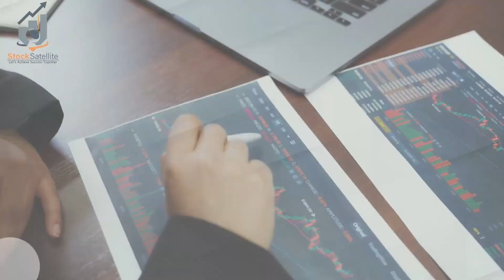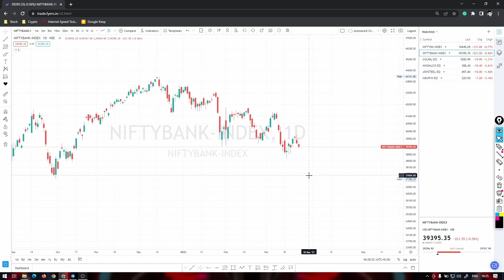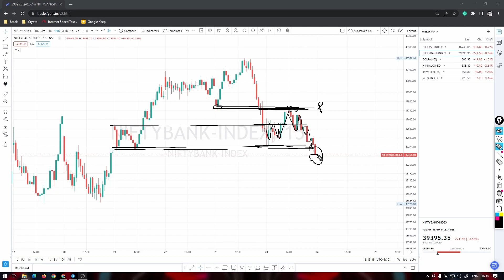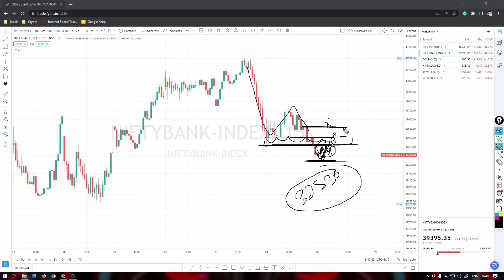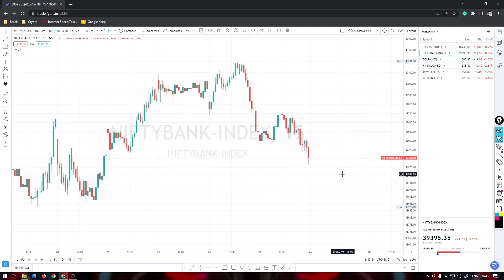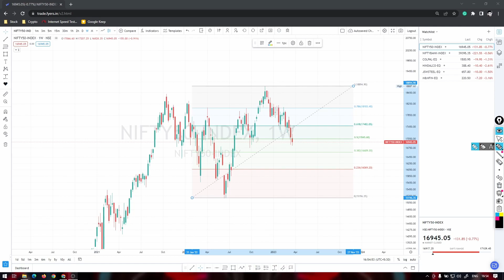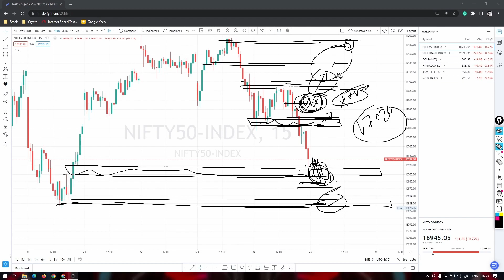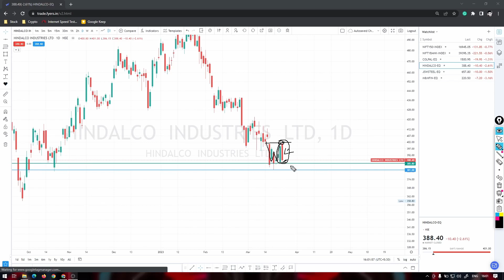BANK NIFTY & NIFTY Weekly Analysis | Best Intraday Stocks For Tomorrow (27/03/2023) (EP-175)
***Social Links***

---Avoid HashTags---
nifty tomorrow
nifty call
nifty put